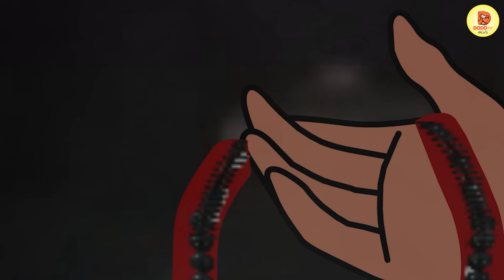పెళ్లి అయిన స్త్రీ | Telugu Horror Stories | Telugu Kathalu | Scary Story In Telugu | Dodo TV Telugu